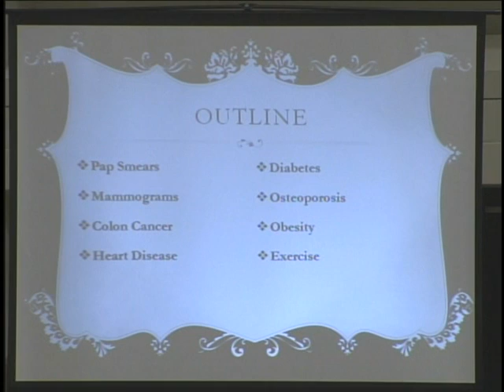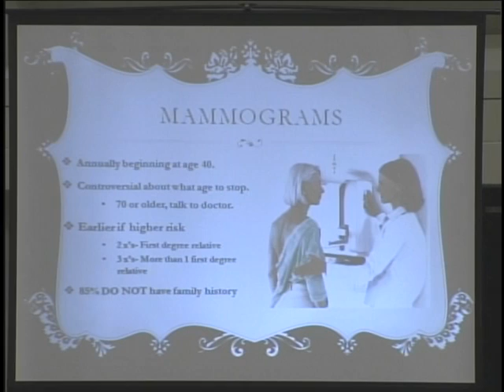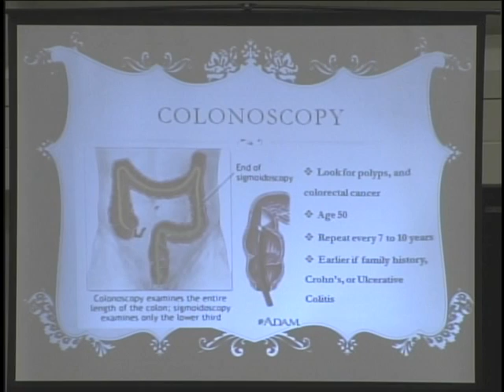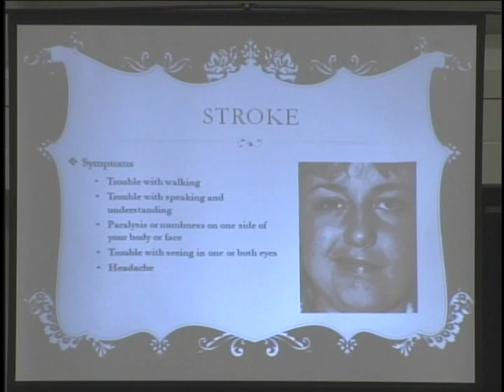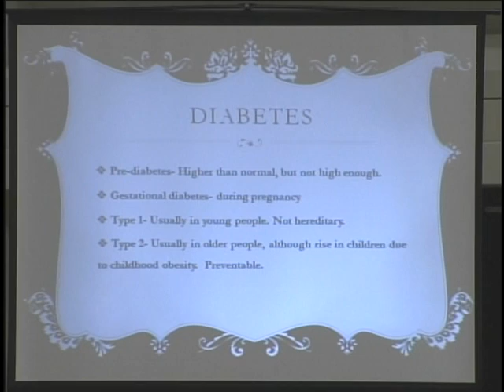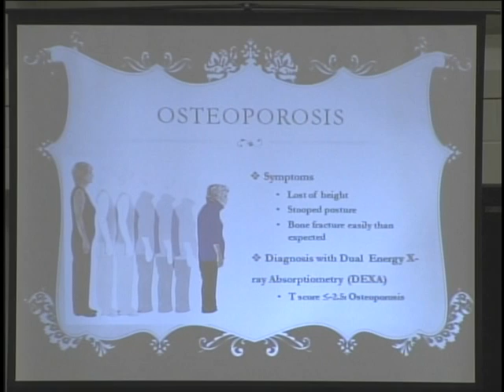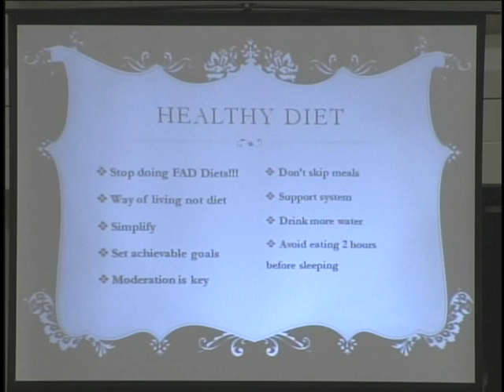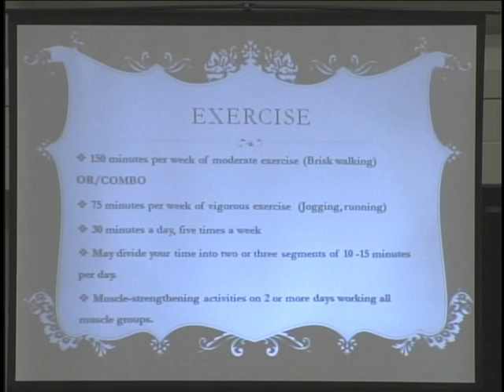Faculty Staff Wellness Day Women's Health